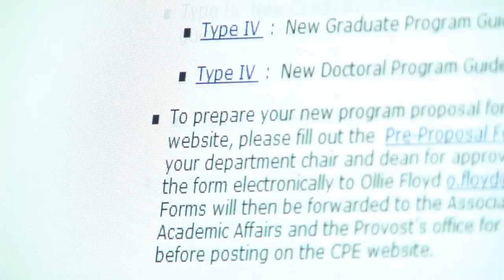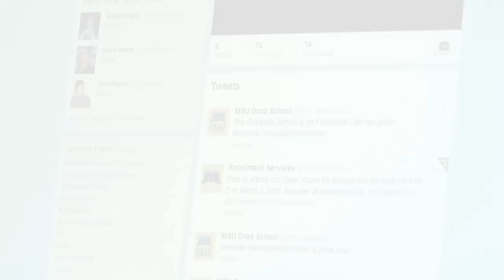Graduate School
Morehead State University's Graduate School is allowing students to successfully complete their education either on campus or online.